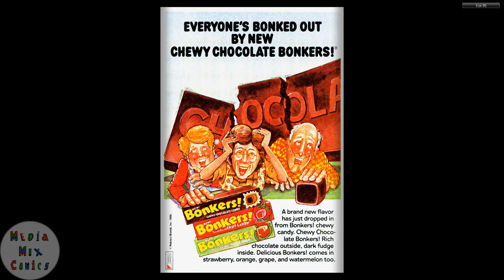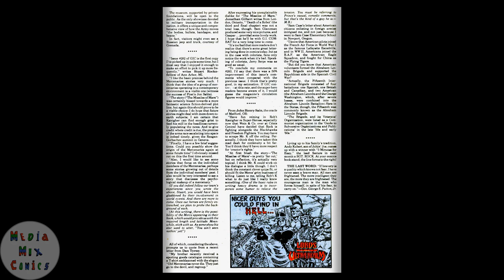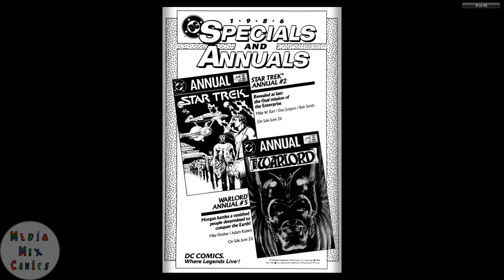GI Combat #285 DC Comics